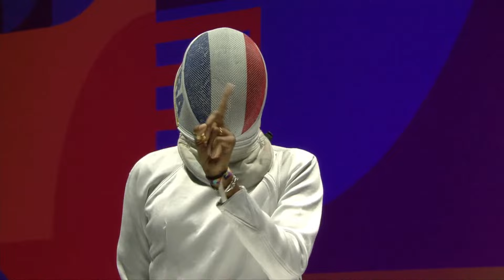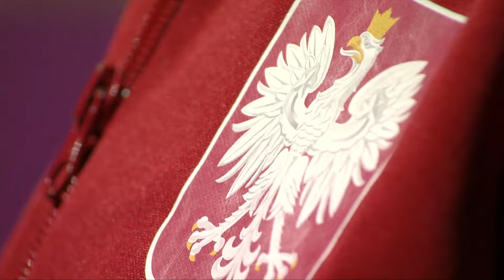Epee Grand Prix Budapest 2023 - Podium